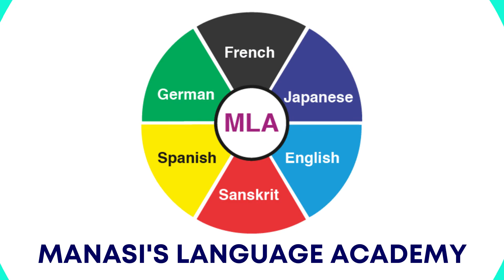Introduction Video of MANASI'S LANGUAGE ACADEMY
MANASI'S LANGUAGE ACADEMY is a team of enthusiastic people who are passionate about their work. We try to increase your interests in Language learning. We are training to Students and Professionals from 2018. We help people to embed new skills for succeeding in their careers and profession.
The Institute operates across multiple verticals. Our different wings offer a bouquet of courses and services that cater to different needs.
We provide training in various Indian and Foreign Languages such as Spoken English, German, French, Spanish, Japanese and Sanskrit. Training for International exams are included in all certified Courses. We offer ONLINE and OFFLINE classes. Early Morning and Late Evening batches are also available. Personal and Home tuitions are also available.